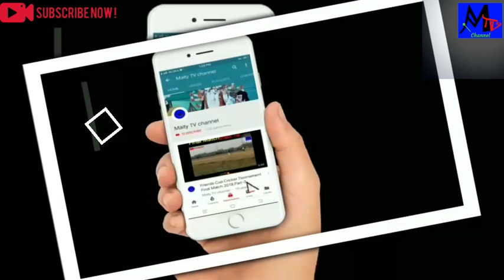Top 10 Most Expensive Houses in India 2019 HD video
Subject:Top 10 Most expensive houses in India 2019
Description:
No-10: NCPA Apartments, Mumbai. Rs-29 to 35 Crore.
No-9: Gautam Singhania Residence, JK House, Mumbai,
No-8: Vijay Mallya Residence white House in the sky, UB city, Bangalore. Rs-100 Crore.
No-7: Shashi Ruia and Ravi Ruia Residence, New Delhi, Essar Group. Rs-120 crore.
No-6: Rana Kapoor Residence, Tony Altamount Road, Mumbai, YesBank CEO, Rs-120 Crore.
No-5: Naveen Jindal Residence, Delhi, Aprox Rs-125 to 150 Crore.
No-4: Ratan TATA Residence, Colaba, Mumbai, Aprox Rs-125 to 130 Crore.
No-3: Shahrukh Khan Residence, Mannat, Mumbai, Rs-125 to 150 Crore.
No-2: Anil Ambani Residence, Abode, Mumbai, Rs-5000 Crore.
No-1: Mukesh Ambani Residence, Antila, Mumbai, Rs-10000 Crore.

Published by: Maity TV📺 Channel